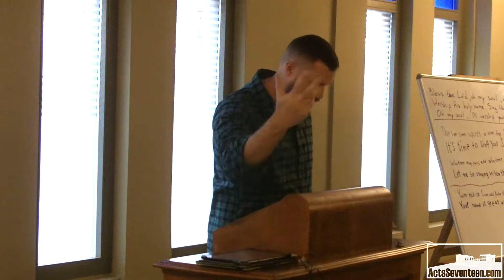Faith Without Religion (Romans 4:9-12)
Faith was accounted to Abraham for righteousness. How then was it accounted? While he was circumcised, or uncircumcised? Not while circumcised, but while uncircumcised.

Trinity International Bible Church in Athens, Greece.

Romans 4:9-12